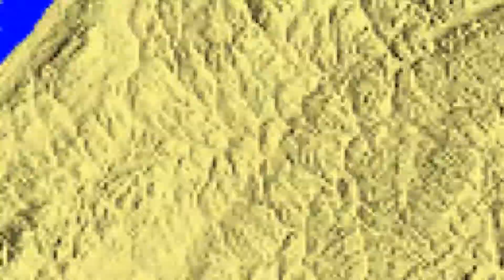LA Heads Downeast Leg 3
Episode 3 of a voyage by sailboat from Lake Ontario to the Canadian Maritimes.